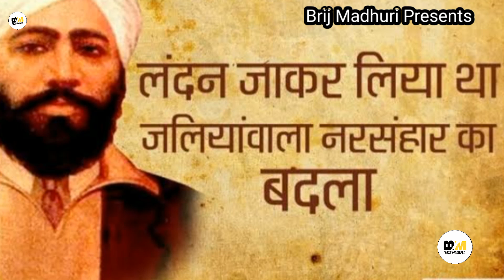एक बार सुनकर रोगटे खड़े हो जायेगे l 15 अगस्त सन 1947 देश हुआ आजाद l new desh bhagti song l sushil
Brij Madhuri Presents

Song-15 अगस्त सन 47 को देश हुआ आजाद
Singer -sushil Sharma
Lyrics - late ma jagdesh prasaad Sharma
Editing -Dhruv Sharma
Label -Brij Madhuri
Dhruv studio Bulandshahr
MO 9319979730